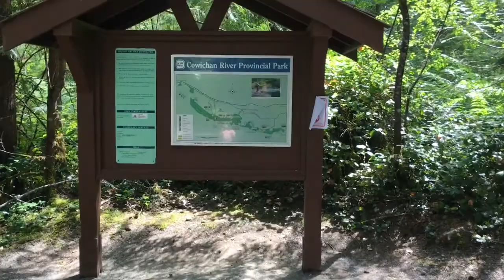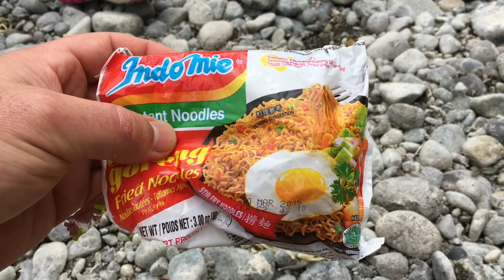Daddy & Dilly Day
Hang with my favourite person ever, we went on an approximate 6km hike with a nice simple lunch